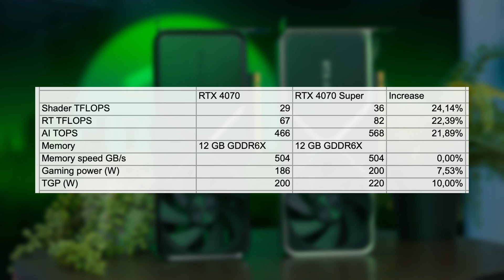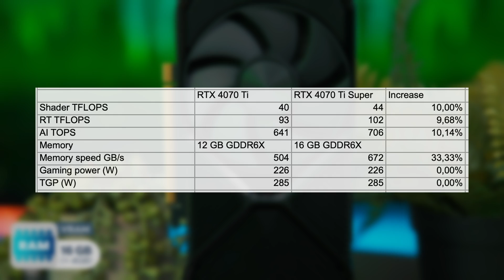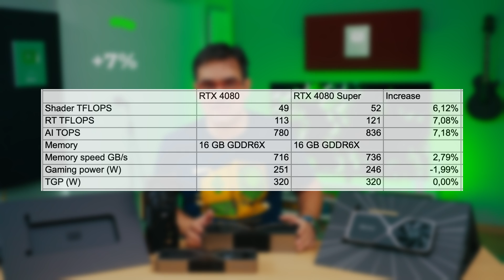Nvidia launches three "NEW" graphics cards! SUPER... or not so much?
Oops Nvidia did it again! RTX 4070 Super, 4070 Ti Super and 4080 Super, are replacing their older counterparts.